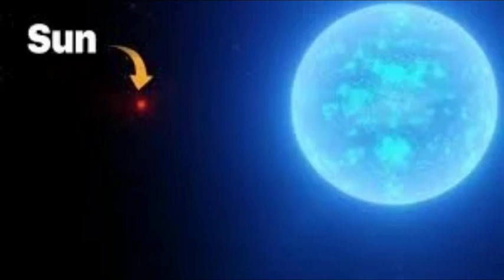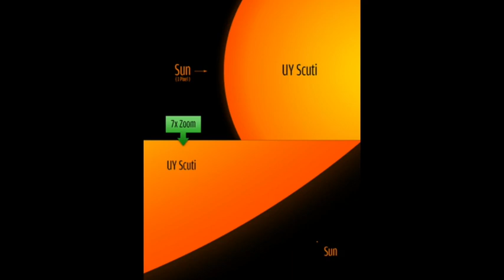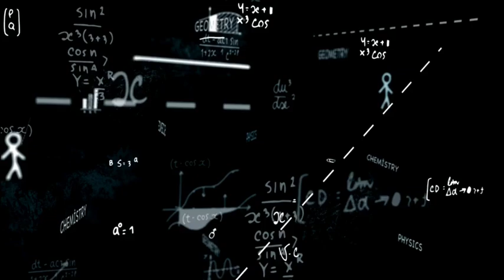The New Largest Star in The Universe 2024!WOH G64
For many years UY Scuti was considered the largest known star in the universe. Then came along the behemoth that is Stephenson 2-18. But it turns out that measuring enormous, distant, bright stars isn't easy, and both UY Scuti and Stephenson 2-18, although very big, are probably not as big as initially thought. So by using the best measurements available, what is the current largest star in the known universe?

Thanks